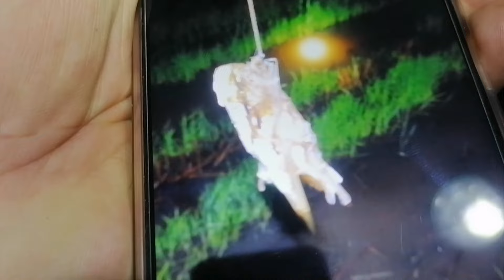ปักเบ็ดด้วยเหยื่อเขียดน้ำขึ้นใหม่ๆกินดีมากๆ